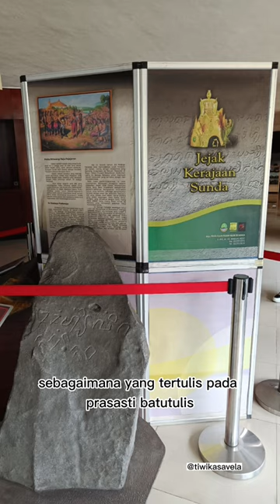"Museum Sri Baduga" Mengenang Kejayaan Raja Pajajaran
Sri Baduga sebuah nama museum yang terletak di jalan BKR no 185 Kota Bandung Jawa Barat.

Video & VO by @tiwikasavela